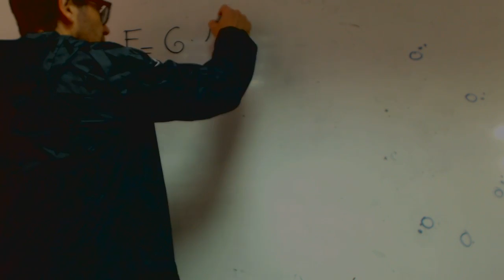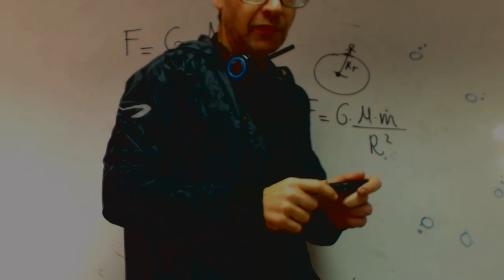Formula de gravitacion universal Noelia Fisica 4 ESO Academia Usero Estepona